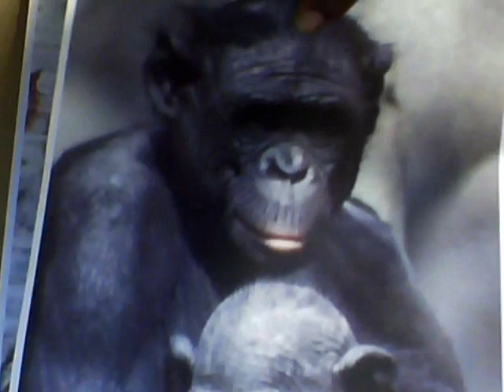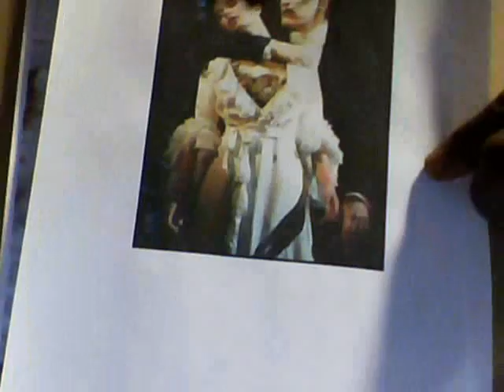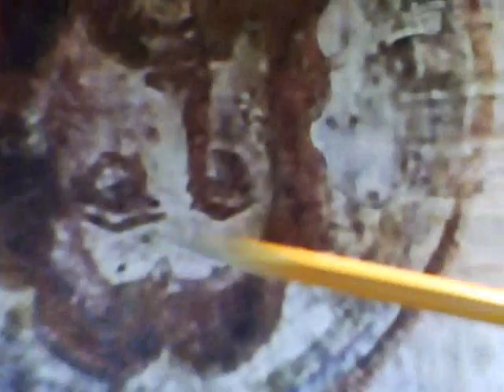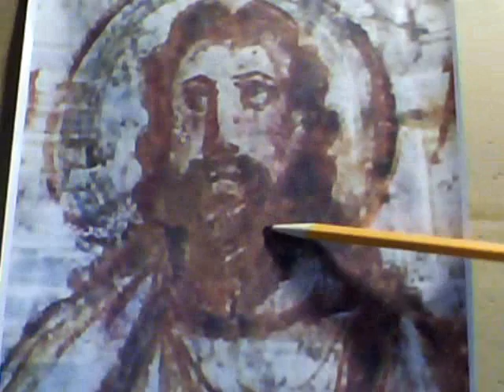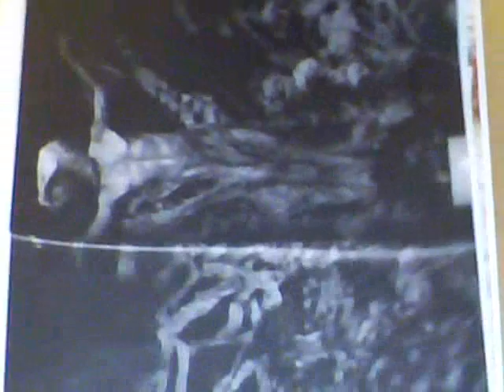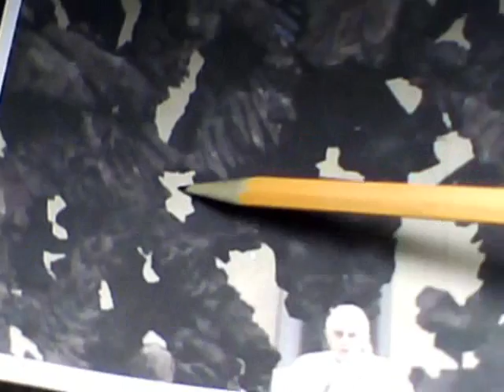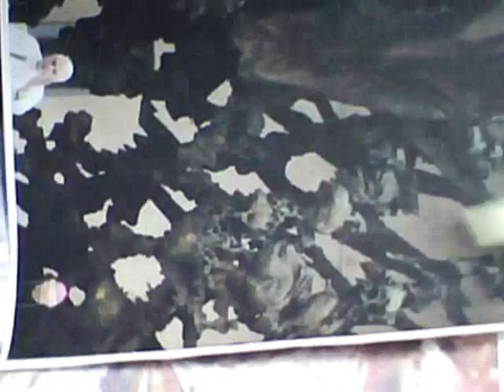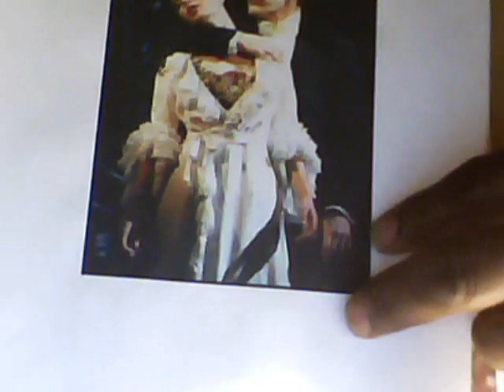Catacomb Images of Jesus ? Phantom Of The Opera? Nervi Hall? Manaj? What's The Link?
Through my genuine paranormal experience and encounter I'm drawn to hidden underlying messages which are encoded in a complex collage ways that create multidimensional faces of our ancestors which you were until now completely unaware of.. Our worlds most famous success stories which hold you mentally spell are doing so because unbeknownst to you your attraction to all that so mentally pleasing to you is all orchestrated by those whom always were aware of our true origins and what makes us tick. You should very upset that I can take 4th Century Catacomb images of Jesus and graphically describe Jesus's genetic identity. It is very disturbing as to what is happening to all the majority of our worlds population while a select few is creating new breeds of mankind in the name of God.